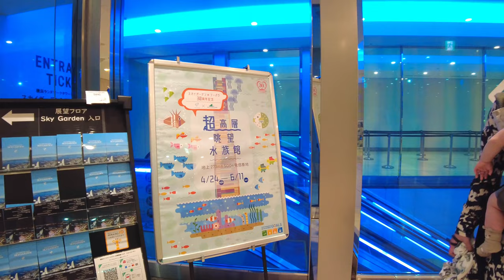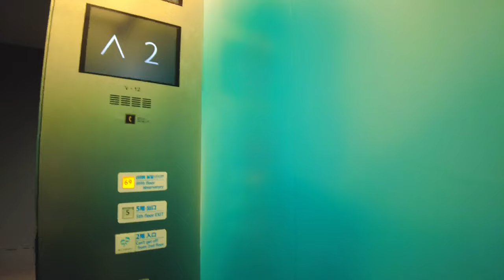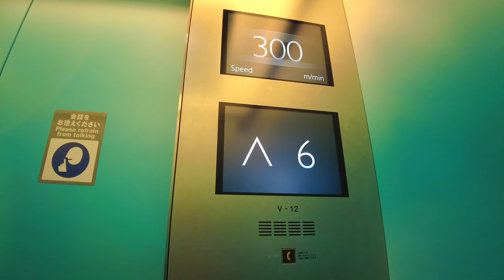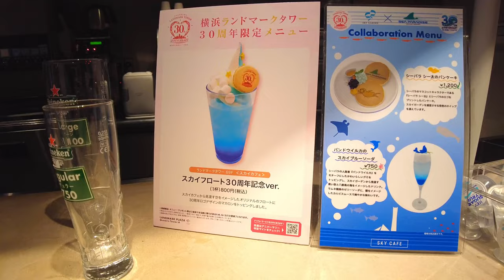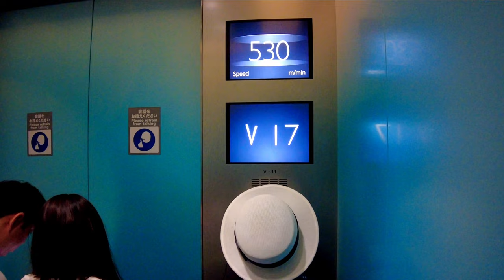【4K🇯🇵】Yokohama Landmark Tower: Beautiful night skyline and aquarium from the top of Yokohama!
This 4k Ultra HD video was shot at the Yokohama Landmark Tower in June 2023.
The Yokohama event introduced here is the "Aquarium with a Skyscraper View SKYGARDEN x SEAPARA" held at the Sky Garden of Yokohama Landmark Tower!
Sky Garden, the observation floor on the 69th floor of Yokohama Landmark Tower, will celebrate its 30th anniversary on July 16, 2023. The "SKYGARDEN x SEAPARA" event, a collaboration with Yokohama Hakkeijima Sea Paradise, which will also celebrate its 30th anniversary in 2023, is being held from April 24.
The "Aquarium with a Super Skyscraper View" can be enjoyed together with the view from 273 meters above the ground. Take this opportunity to experience the "edutainment" space where you can enjoy and learn at the "SKYGARDEN" on the 69th floor observation deck.

◆"Aquarium of the Skyscraper View SKYGARDEN x SEAPARA" event overview
At the Aquarium of the Skyscraper View, under the concept of "ENTERTAINMENT x EDUCATION," marine creatures are displayed on each floor under the themes of "WELCOME," "EDUTAINMENT," and "FOOD & RELAX. Sofa seats in the southwest area display colorful fish living in the southern ocean. Visitors can feel as if they are under the sea while enjoying a drink on the sofa seats.

Period: April 24 (Mon.) - June 11 (Sun.), 2023
Place: "Sky Garden," Yokohama Landmark Tower, 69th floor observation deck
Admission: Adults: 1,000 yen / High school students (65 and older): 800 yen / Elementary and junior high school students: 500 yen / Infants (4 and older): 200 yen

◆Japan's fastest elevator
The elevator of Yokohama Landmark Tower is made by Mitsubishi with a maximum speed of 750 meters to the observation floor "Sky Garden" on the 69th floor, 273 meters above the ground. It is the fastest elevator in Japan with a speed of approximately 45 km/h.
The world ranking is as follows. Note that this ranking is for ascent. The Yokohama Landmark Tower is ranked No. 1 in the world in the case of downlifts!
【Fastest elevator in the world ranking】
No.1 [1260m/min] CTF Finance Center (China 🇨🇳)
No.2 [1230m/min] Shanghai Tower (China 🇨🇳)
No.3 [1200m/min] Guangzhou International Finance Center (China🇨🇳)
No.4 [1010m/min] Taipei 101 (Taiwan🇹🇼)
No.5 [0600m/min] Yokohama Landmark Tower (Japan🇯🇵)

Video Timeline:
00:00 Yokohama Landmark Tower "SKYGARDEN×SEAPARA"
01:12 How to buy tickets at a discount
01:41 yokohama landmark tower elevator (up, fifth fastest in the world)
02:35 yokohama landmark tower sky garden
03:09 yokohama landmark tower night skyline
05:15 yokohama landmark tower event "Aquarium with a Skyscraper View SKYGARDEN x SEAPARA"
06:13 yokohama landmark tower sky cafe
06:49 yokohama landmark tower sky garden pair seat
07:46 yokohama landmark tower sky garden souvenir shop
09:06 yokohama landmark tower elevator (down, world's fastest)

Location: Yokohama Landmark Tower
Filming time: June 1, 2023, 6:30 p.m. ~ 7:30 p.m.
Equipment used: DJI Pocket 2
Type of video: City walking tour
Video resolution: 4K UHD